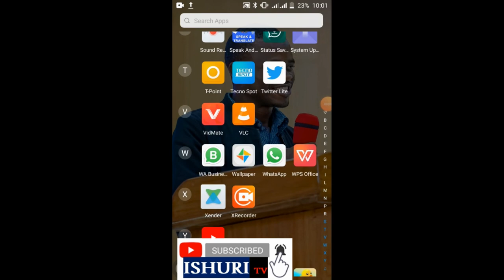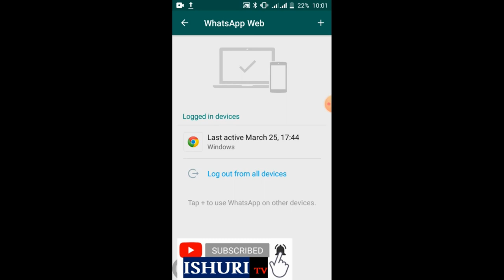😢😢📵Genzura ko ntawukoresha WhatsApp yawe Utabizi✅✅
Isôoko y'ubumenyi bugezweho. ✅

ISHURI TV ni YouTube channel usangaho amasomo yagufasha kunguka ubumenyi ku ikoranabuhanga mururimi rw'ikinyarwanda, Nkuko Ikigo Reliable Immense Company Limited (RIC Ltd) kizwiho gutanga ubumenyi mumahugurwa y'ikoranabuhanga, cyabashyiriyeho uburyo bwo kubona amwe mumasomo kubuntu muyasanze kuri YouTube, hari kandi na Groupe ya WhatsApp ushobora kujyamo igihe ukoresha WhatsApp ugakomeza kubona amasomo atandukanye, Kugira ngo ujye muri iyo groupe ya WhatsApp wandikira Nimero yacu ariyo: . Kubona aho masomo yose kanda